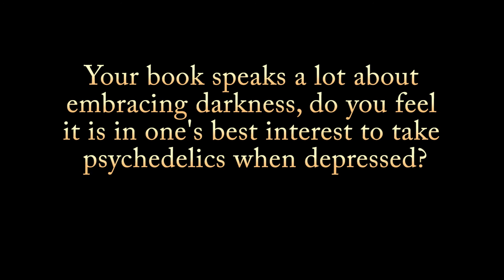Taking Psychedelic Drugs While Depressed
Is it safe to take psychedelic drugs when depressed, or sad, angry, etc? Will this help or worsen the situation? ...

This is part of a video series addressing the topic of psychedelics, shot by a friend in NW Calgary. All the videos included in this series are me addressing questions asked on-the-spot without advanced awareness of was was going to be asked.